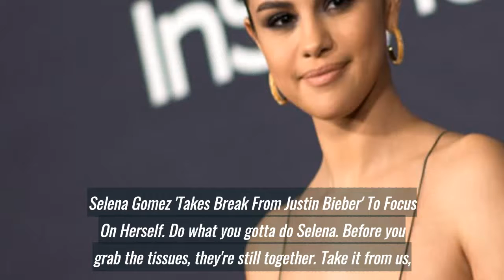Selena Gomez Takes Break From Justin Bieber To Focus On Herself